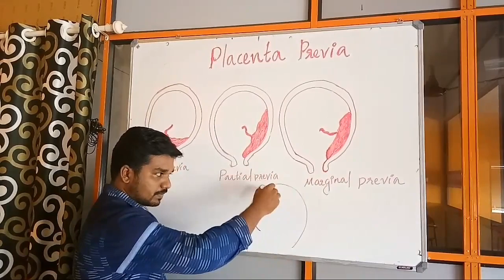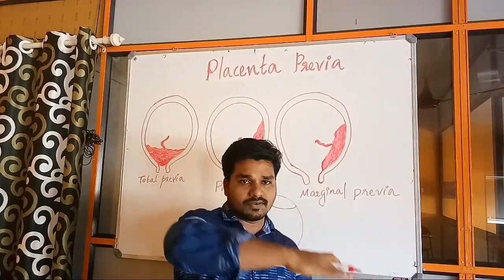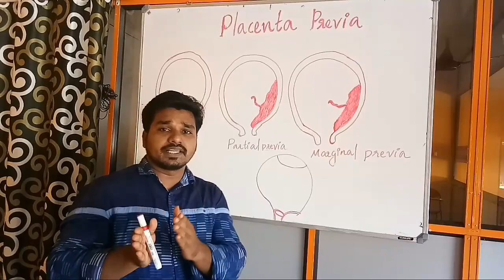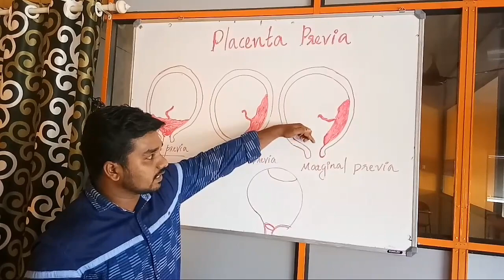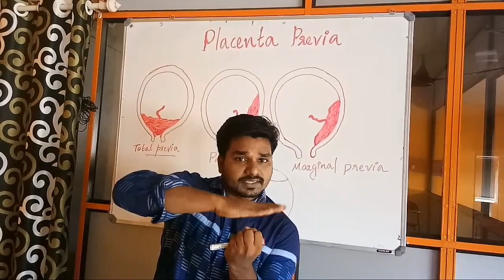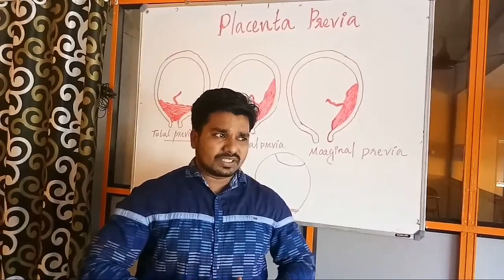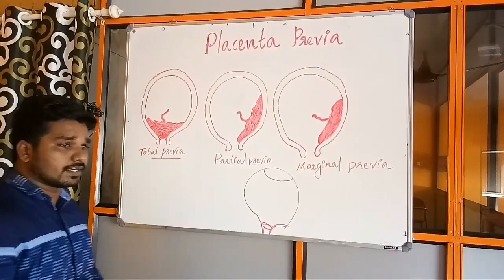Placenta previa in Malayalam.